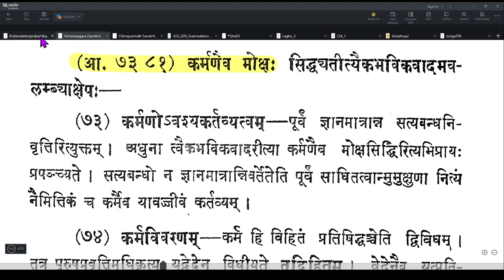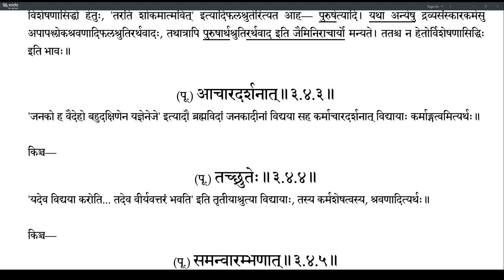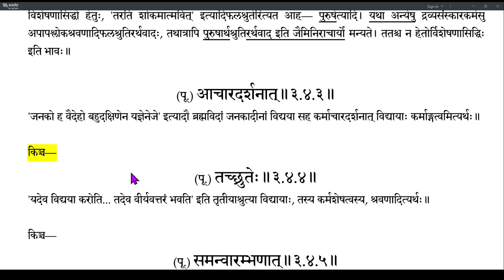Brahmatattvaprakashika 148 (3.4.1-3.4.3)